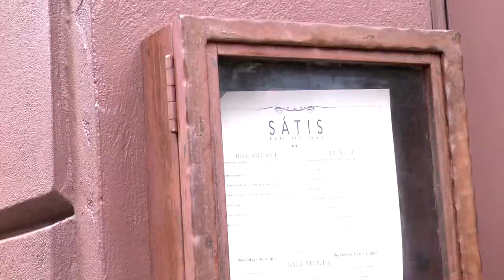New Jersey-ROCCO LEO GAGLIOTI-Sex In the City-Season 3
Rocco joins his two best gal pals and shares Mimosas, laughs, and love advice at Satis.